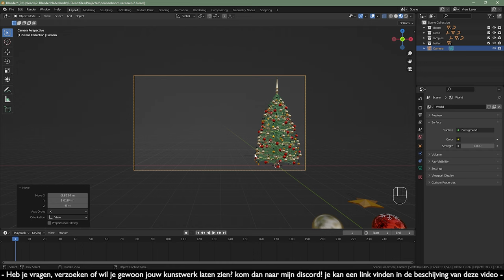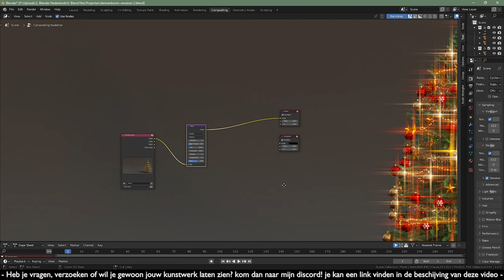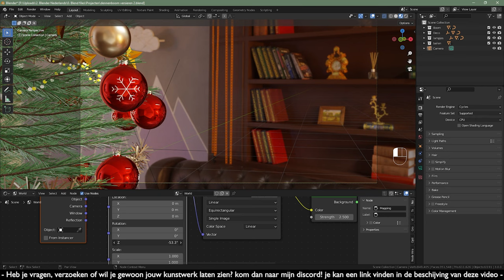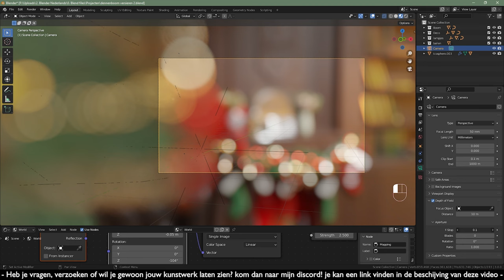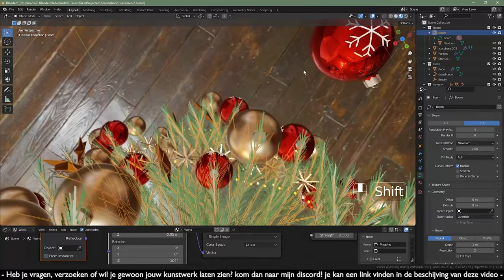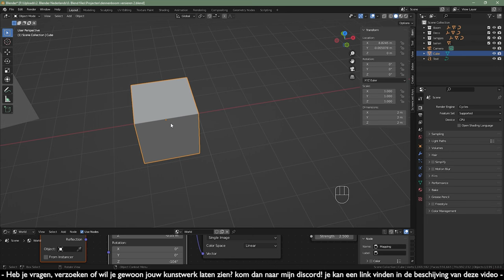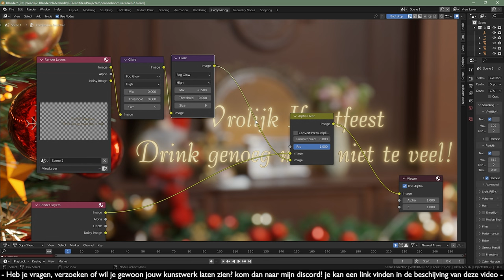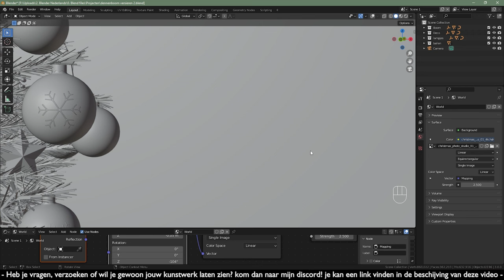Speciale Effecten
Wil je Blender en mijn kanaal ondersteunen? Abboneer en deel mijn kanaal!
Wil je een bakje koffie voor mij kopen? dan mag dat hier!
Mijn computer specificaties:

Nvidia GeForce GTX 1080Gaming X 11GB